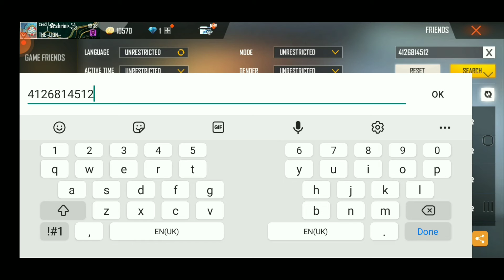SIRGATTU UID INSPECT IN FREE FIRE IN KANNADA V BADGE PLAYER ID